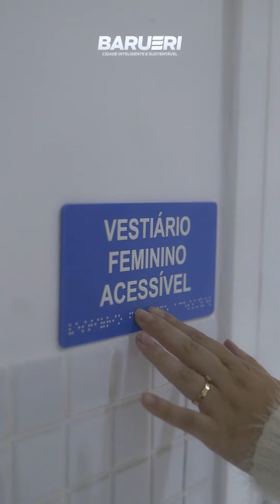Complexo Esportivo Engenho Novo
Barueri é esporte! O Complexo Esportivo do Engenho Novo está ficando
incrível. As obras estão na reta final. Confira!